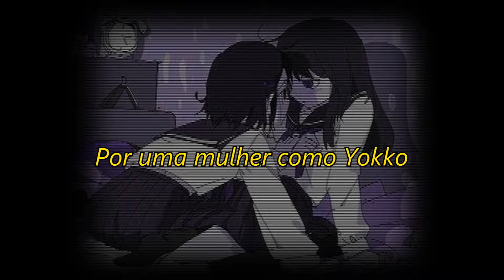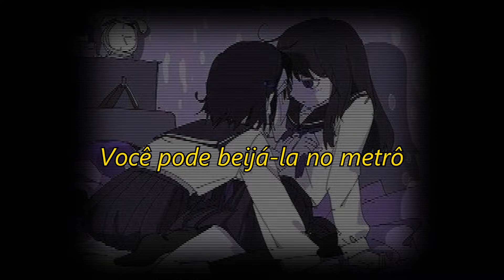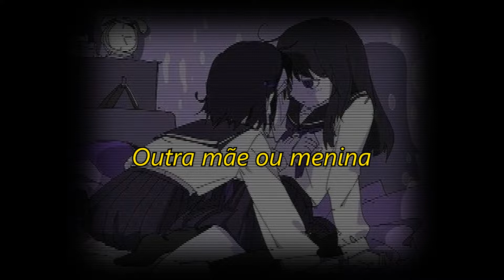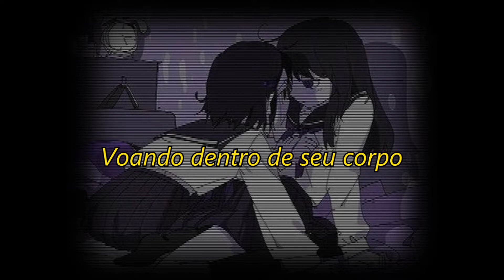Nastyona - If she finally comes (Legendado Ptbr)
SUPPORT